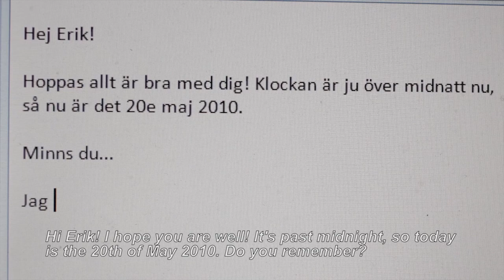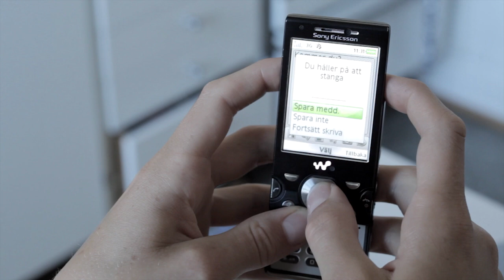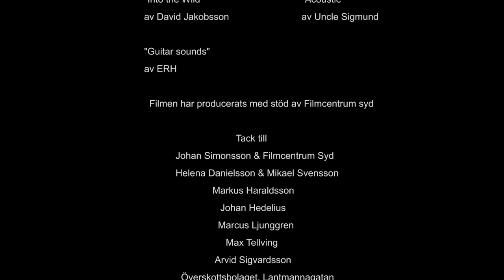"Om fem år" Svensk kortfilm Swedish short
English Title: In Five Years

A film about two meetings. One where two young people made a promise to each other, to meet again in five years when they had become successful actors. And one five years later, where they were suppose to meet again and celebrate their success.

A film about our struggle to handle the fact that dreams are one thing -- and life is another.